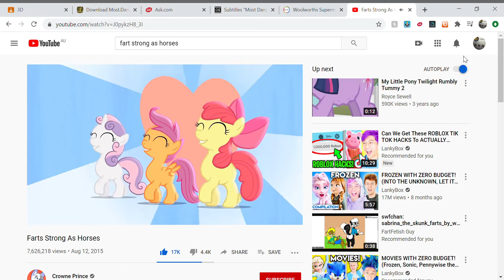hahahahahaahahahahahaaahahahahahahahahahahahahhahahahahahahahaahahahahahahahahahahahahahahahahahahah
LEARNING BLOCK LOVER ONLY